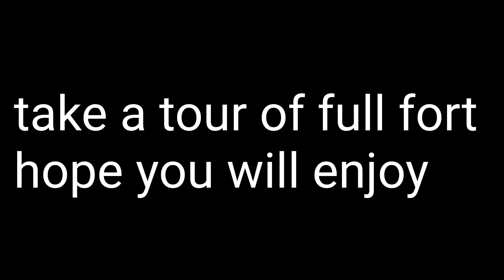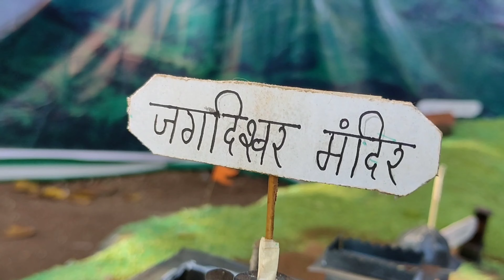Killa Raigad | Raigad Fort | Diwali killa making किल्ला रायगड | किल्ला उत्सव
छत्रपती शिवाजी महाराजांचा पराक्रम आणि संघर्षाची ही प्रतिके आहेत. या गडकोटांच्या स्मृती जपाव्यात आणि पूर्वजांच्या पराक्रमाच्या नौबती पुन्हा घडाव्यात यासाठीच या किल्ले बनवण्याची परंपरा उदयास आली. आणि किल्ले बनवण्याची परंपरा ही आपल्या पूर्वजांनी आपल्या गौरवशाली इतिहासाच्या जवळ जाण्यासाठी निर्माण केलेली एक संधी आहे. खरेतर कुठल्याही किल्ले उभारणीतून आधी आम्ही भूगोलाच्या जवळ जातो आणि मग इतिहासाची गट्टी जमते.या परंपरेतूनच आमचे गडकोटाविषयी प्रेम वाढते व पुढे दुर्ग भ्रमंती ची आवड जडते.
जय भवानी🚩
जय शिवराय🚩
जय जिजाऊ🚩

shot by :-

edited by :-

special thanks:-
prakash pawar